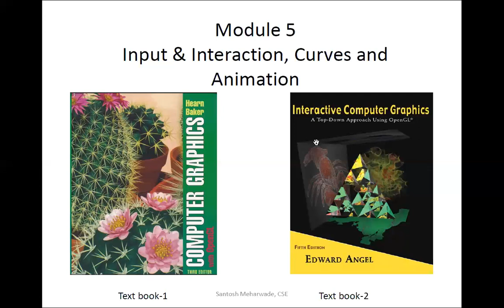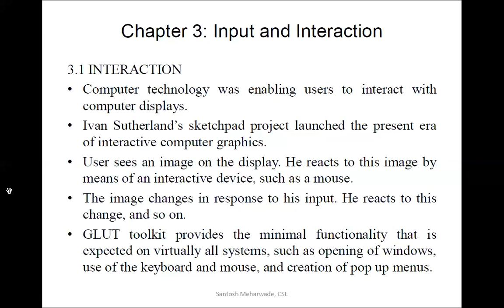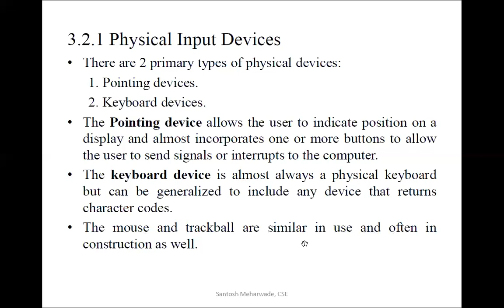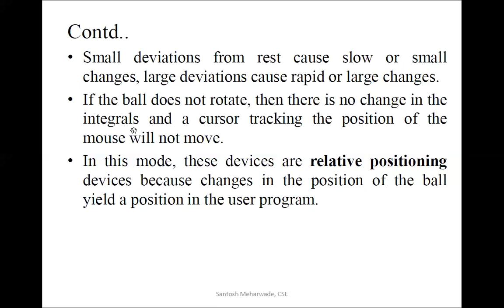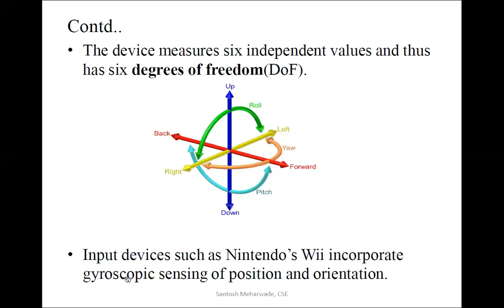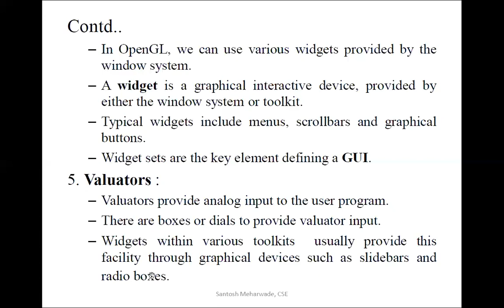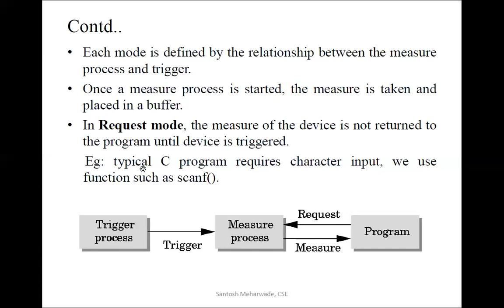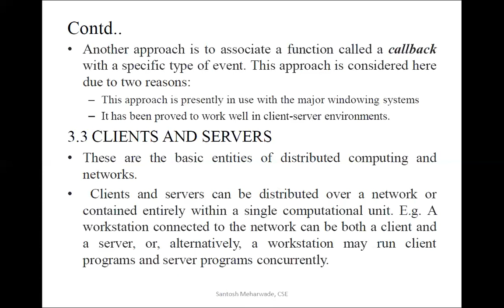CGV Module5 Class 1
1. Physical devices
2. Logical devices
3. Input modes